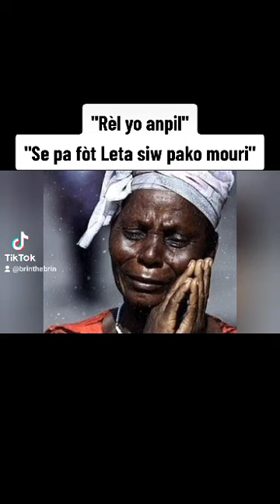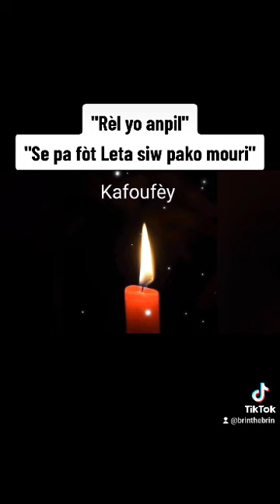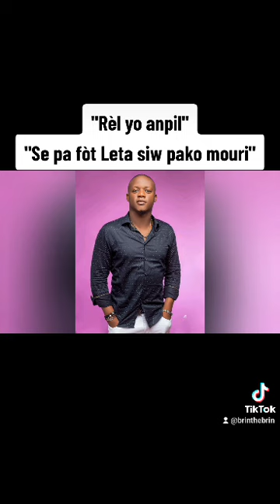December 17, 2023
Video from Claude Alce